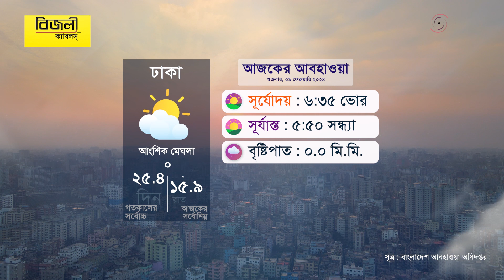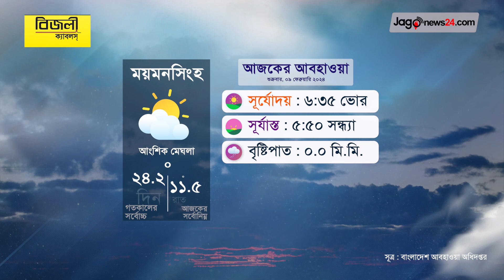সর্বনিম্ন তাপমাত্রা ৮ ডিগ্রি | আবহাওয়ার খবর | শুক্রবার, ০৯ ফেব্রুয়ারি ২০২৪ || Jago News